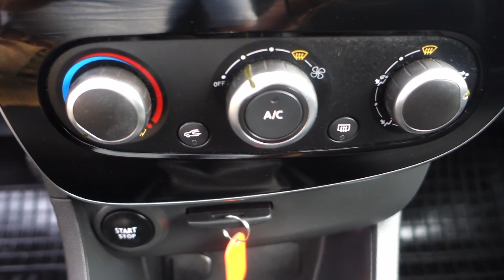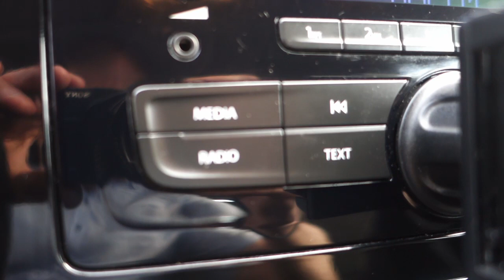Renault Clio Grandtour 1.2 + instalacja gazowa BRC + LED + Bluetooth [ Auto Centrum Bracia Sikora ]